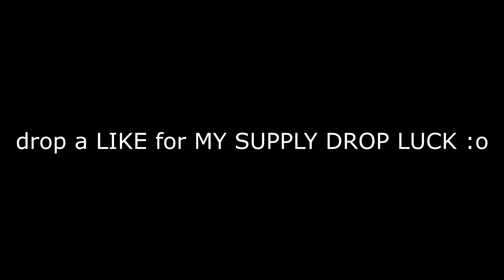ALL THE GOD GUNS IN ONE *NEW* "GRAND SLAM" BUNDLE! "XMC" (MSMC) "KVK 99M" (AN94) "OLYMPIA"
this bundle is actually insane.